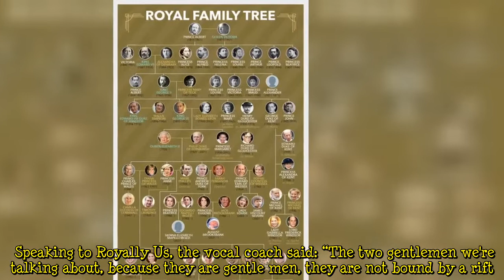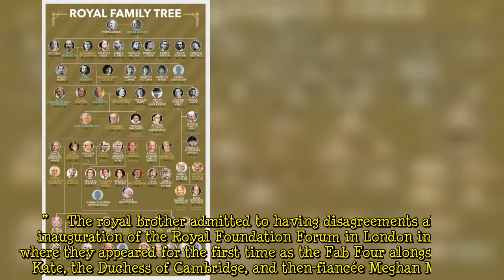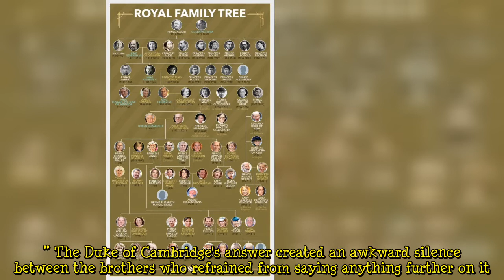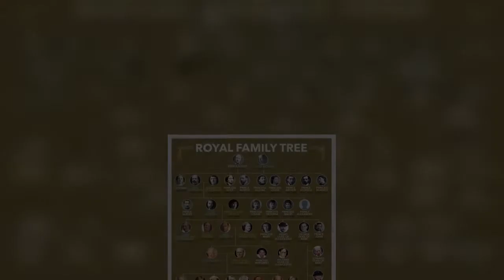Prince Harry and Prince William 'not bound' by rift - 'Just moved is different direction'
Stuart Pierce, Princess Diana’s former vocal coach, claimed Prince Harry and Prince William are “talking every day” even though they have been on different "paths" for years. The Duke of Cambridge and the Duke of Sussex have different responsibilities due to their wives and their position in the Royal Family. The two royals reportedly believe in carving their own path but they have not lost touch over a petty feud, Mr Pierce insisted. Speaking to Royally Us, the vocal coach said: “The two gentlemen we're talking about, because they are gentle men, they are not bound by a rift. "They had a disagreement like all siblings do, a minor disagreement and, of course, with the development of their o  ...